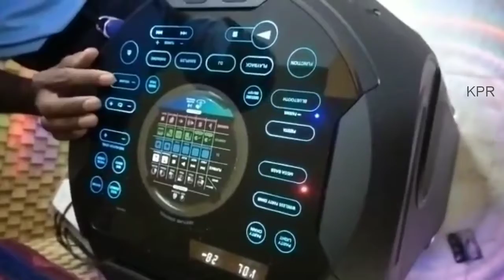Surprising Gift from my Subscriber ever | SONY speaker worth RS.55000